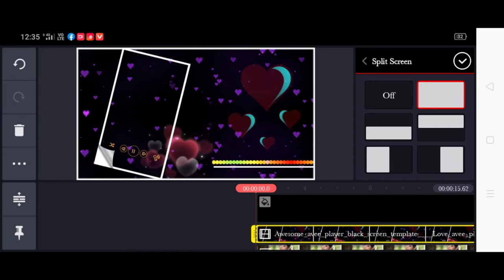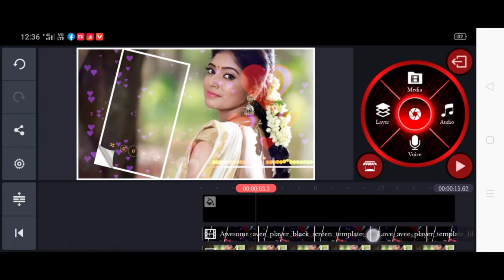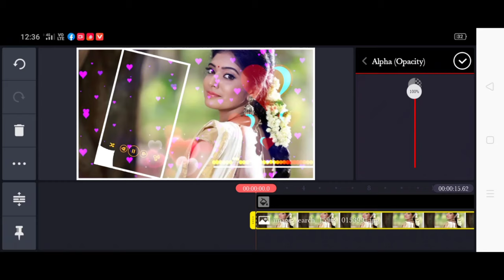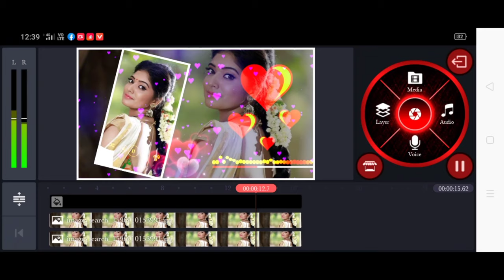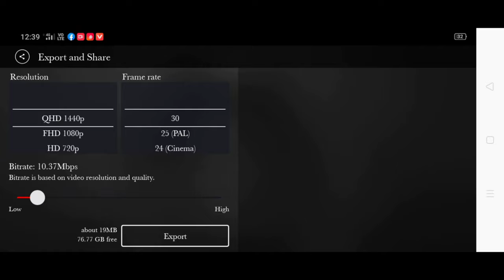WhatsApp status trending video, kinemaster WhatsApp status tutorial, amazing WhatsApp status video,